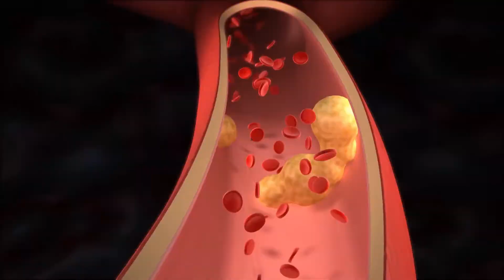LCIF Keto How Much Fat To Eat Per Day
Stay Healthy. Stay Low Carb